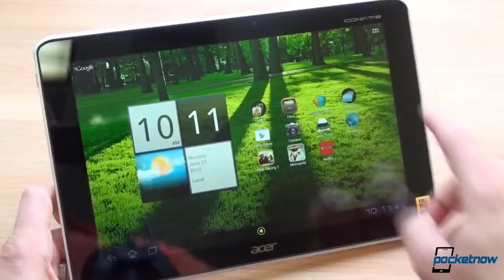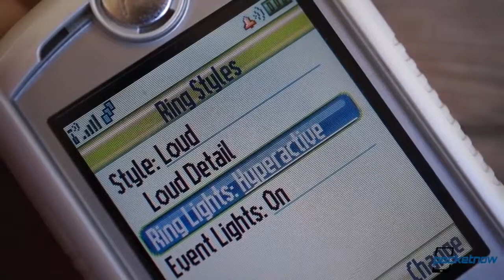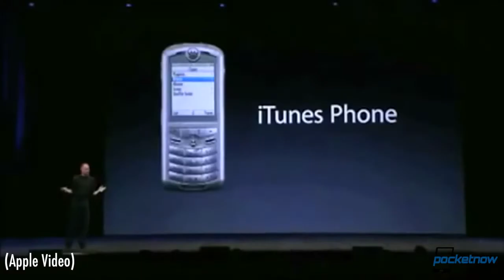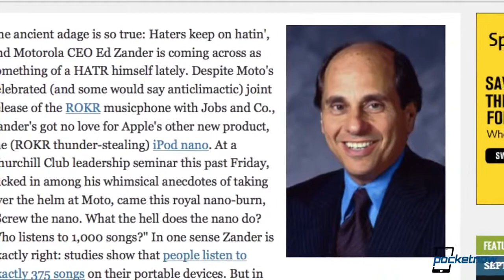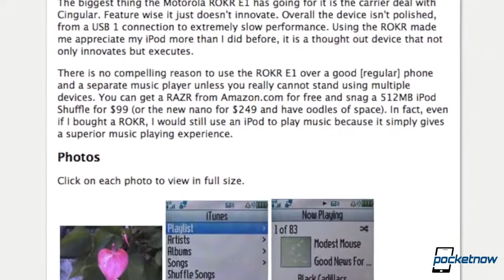The iPhone's awful ancestor Worst Gadgets Ever 004